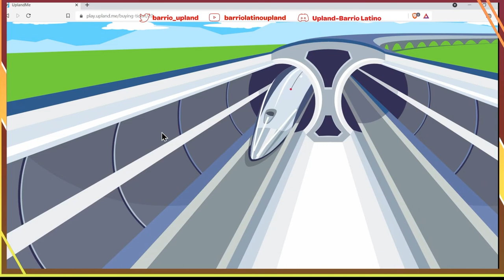Como viajar por tren o Hyperloop en Upland (parte 1)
Continuamos con la serie de tutoriales básicos para los nuevos jugadores.

En este video les enseñó como viajar por el Hyperloop en Upland.